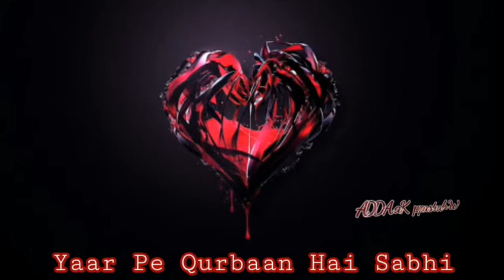BINA TERE N EK PAL HO WHAT'S APP STATUS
Ya Ali yaar pe ha
WhatsApp vedeo
Baal veer dance
Funny videos